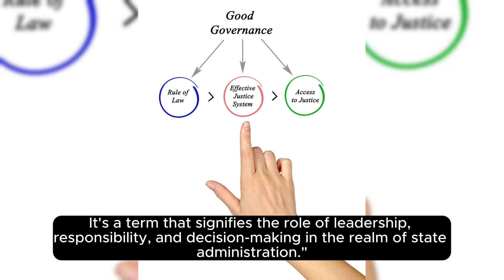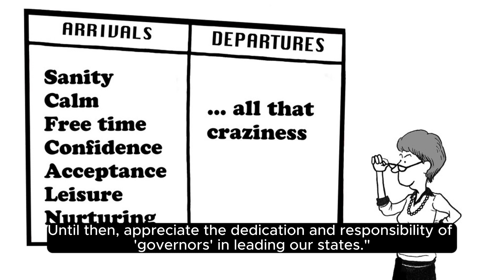What Does governor Means || Meanings And Definitions With governor in ENGLISH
- Governor (noun):
  - Meaning:
    1. A person who is the head of a government at the state or regional level, responsible for its administration.
    2. A device or mechanism that controls or regulates the operation of a machine, system, or process.
  - Pronunciation:
    - In American English: /ˈɡʌvərnər/
    - In British English: /ˈɡʌvənə/
  - Definition: A person who holds a position of authority in the government of a state or region, or a device used for control or regulation.
  - Example:
    1. The governor of the state announced new policies to improve education.
    2. The engine's governor keeps it from running too fast.
  - Usage:
    1. The governor will address the issues of healthcare and education in his speech.
    2. The car's governor limited its top speed to ensure safety.

- Governor (verb):
  - Meaning:
    1. (Obsolete) To govern or rule over a territory or people.
    2. (Obsolete) To exercise authority or control.
  - Pronunciation:
  - Definition: To rule over or exercise authority and control, although this usage is largely obsolete.
  - Example: In the past, kings and queens would governor their kingdoms.
  - Usage: The medieval monarchs governed their realms with absolute authority.

Governor - Meaning, Pronunciation, and Usage

Meaning:
A governor is an individual who is appointed or elected to be in charge of governing a political unit, such as a state or a territory. Governors can hold executive authority and are responsible for the administration, implementation, and enforcement of laws within their jurisdiction. The term can also refer to a device or mechanism used to control the speed or regulate the operation of a machine, engine, or vehicle.

Pronunciation:
- American English: /ˈɡəvərnər/
- British English: /ˈɡʌvənə/

Usage in a Sentence:
1. The governor of the state signed the new legislation into law.
2. The engine's governor prevented it from running at dangerous speeds.
3. The governor met with the state legislature to discuss budgetary matters.

Example:
- The governor of the province has initiated several education reform policies.

Additional Information:
- In different countries, the title and role of a governor may vary. For example, in the United States, each state has a governor who serves as the chief executive officer of the state. In the United Kingdom, a governor can also refer to a person responsible for the administration of a colony or a territorial possession.

What is the meaning of the word governor in English. What does governor means and what is the definition of the word governor .. Here are its means and meanings. How to Pronounce the word governor in English like the Native British and English Speakers in British and American Accent. Here is also an governor of the Word governor use and used in a Sentence. Although this video is made in English but words used are so simple 1. governor Meaning in English 4. governor use in a Sentence 5. governor word governor 6. governor pronunciation 7. governor definition 8. governor defination